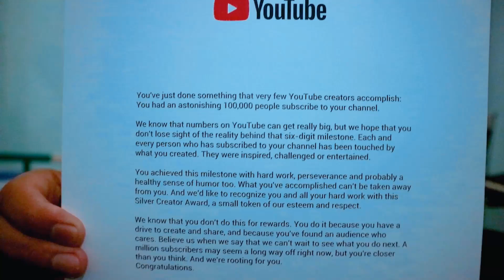Unboxing Silver Play Button!!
Akhirnyaaaa teman-teman, Silver Play Button is Coming !!
Gak nyangka banget kalo udah mencapai lebih dari 100k, Terima kasih kepada kalian yang sudah dukung saya terus..
Terima kasih, jadikan channel ini menuju 1jt subscriber . . Aamiin ya Allah
Take with Oppo F9